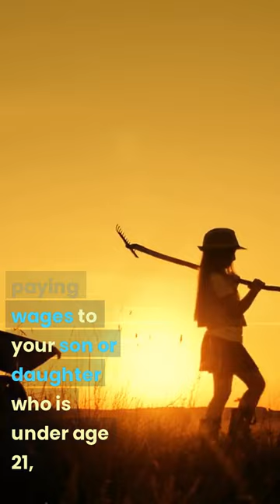5 Reason for no withholding of household employee tax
The law ubder Internal Revenue Code requires that anyone who employ a household worker be it Nanny for his/her child or a driver or a cook or a caretaker, deduct the social security and medicare taxes and deposit to irs